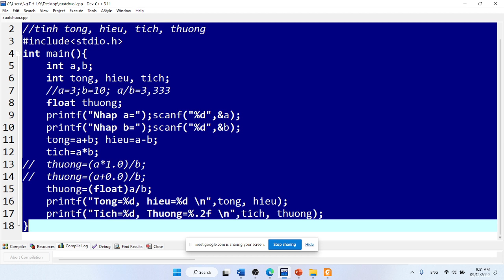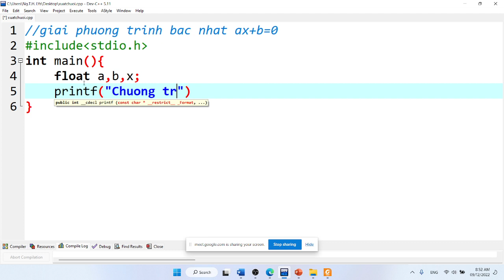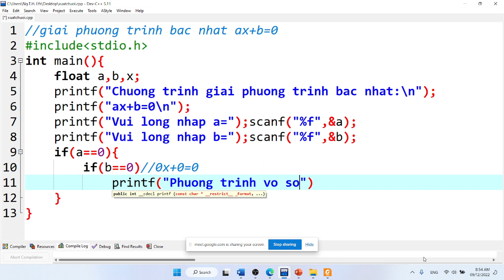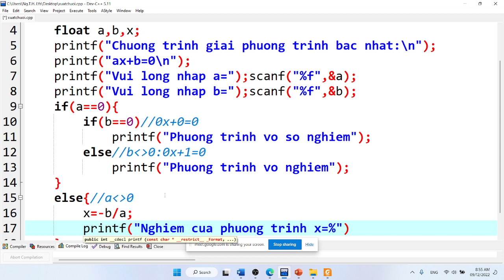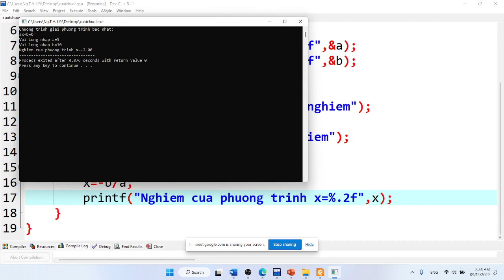Giải phương trình bậc nhất bằng c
Sử dụng ngôn ngữ lập trình để giải phương trình bậc nhất có dạng ax+b=0